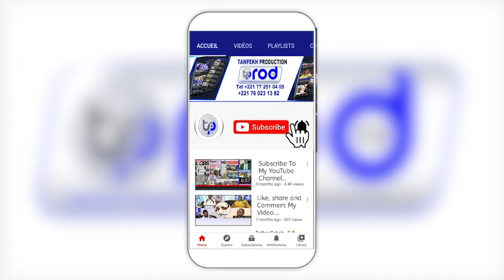Grève des Boulangers Li mo waral sénégal menoul am autosuffisances en…